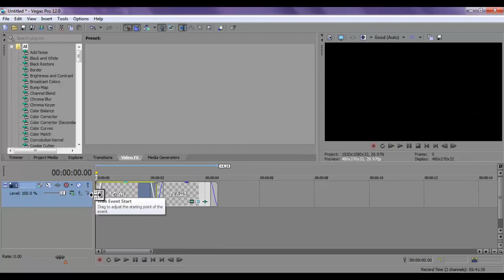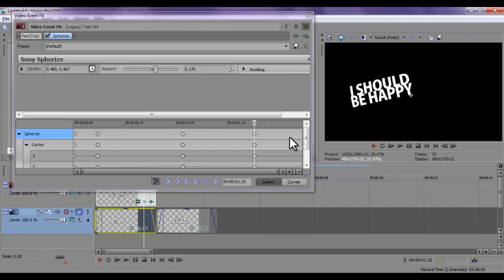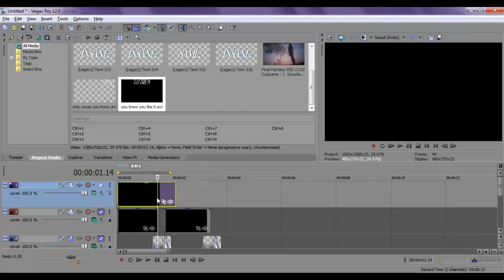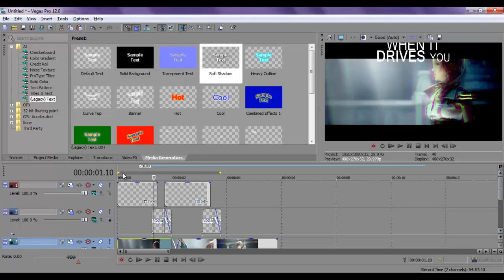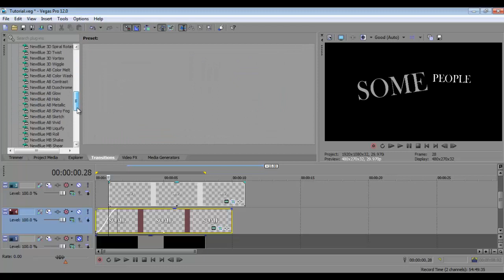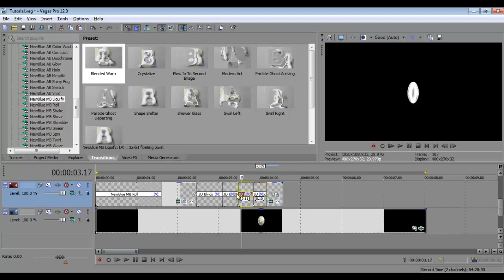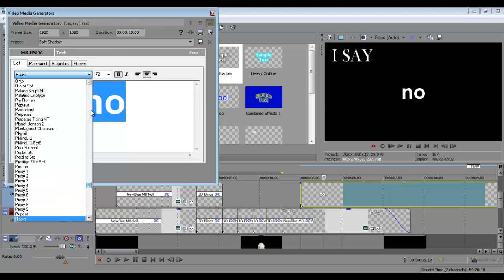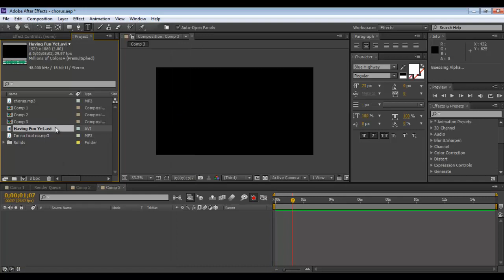[ᴘᴇs] ᴛʏᴘᴏɢʀᴀᴘʜʏ ᴛᴜᴛᴏʀɪᴀʟ: Ｉ ＪＵＳＴ ＷＡＮＮＡ ＨＡＶＥ ＳＯＭＥ ＦＵＮ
ENABLE ANNOTATIONS AND CAPTIONS FOR TEXT INSTRUCTIONS~
Recommended by Lacrymosai; for Pacific Eve Studios, lead by him and ThreadstoTwelve

FOR ANY QUESTIONS AT ALL, PLEASE COMMENT OR PM! I will respond! I understand it didn't record in HD for some reason, so if you have any questions about fonts, numbers, or anything like that, ask, although I recommend playing around with your own style!

Tutorial Markers:
Part 1: I should be happy... 0:04 (Sony Vegas)
Part 2: You know you like it INSANE... 2:12 (Sony Vegas & After Effects)
Part 3: Some people want me... 4:32 (Sony Vegas & (optional) After Effects)

So here's my first tutorial ever, sorry if it's really bad... I had to recreate basically everything for this, and recreations are never as good as the original! Please tell me what was helpful and what wasn't, as I think I will do more of these. As long as this helps at least one person, I will be happy.